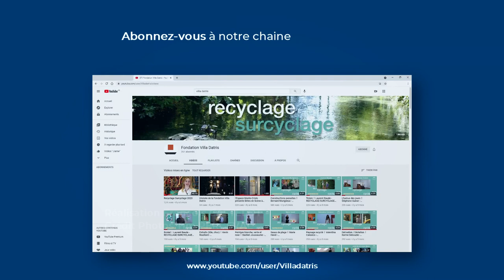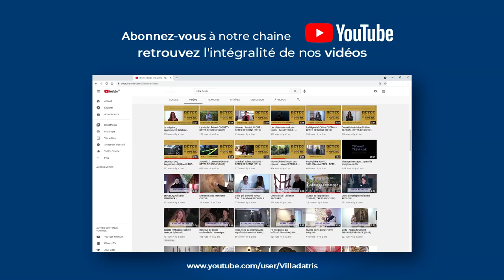Tondo Marinette CUECO SCULPTURE EN FETE